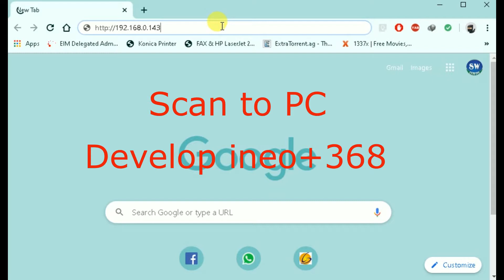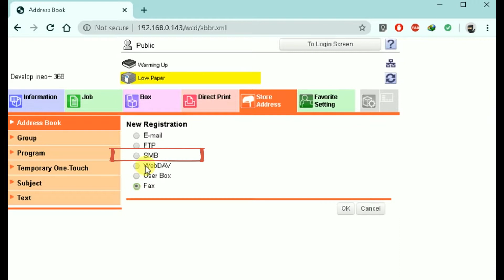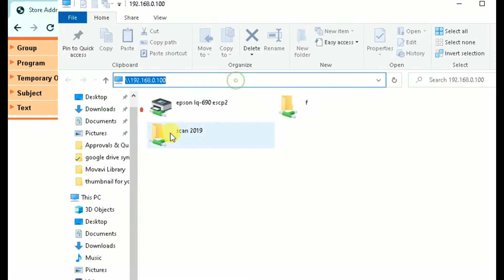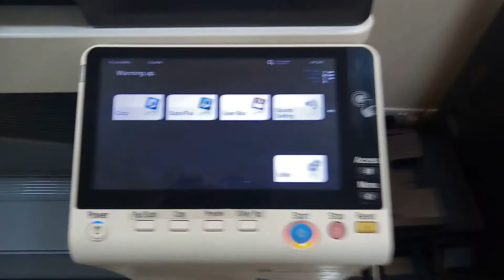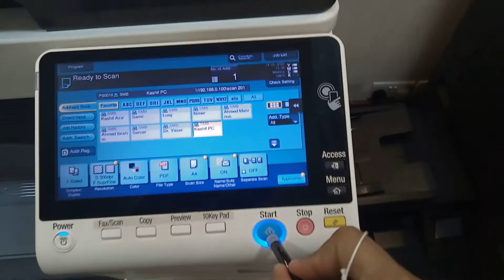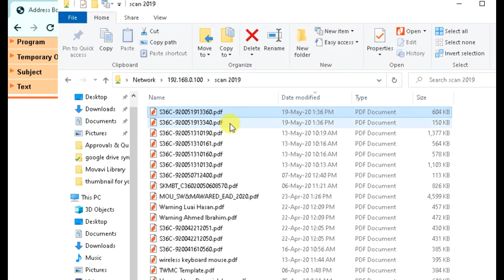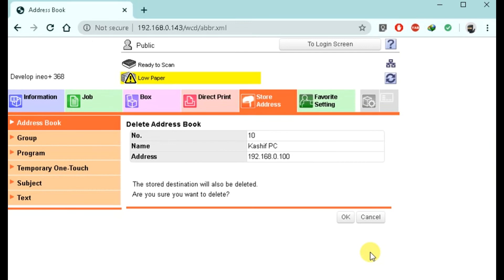Scan to PC SMB share folder windows 10 Develop ineo+ 368